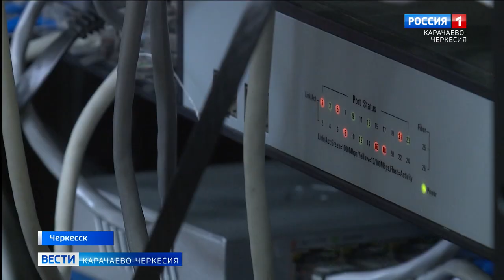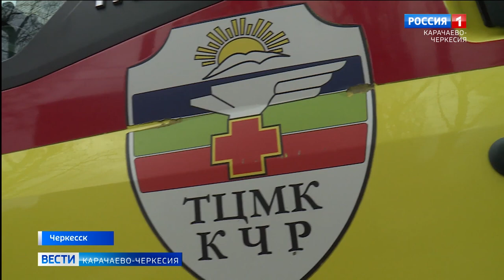Хранители жизней!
Минувший год стал большим испытанием для службы "Скорой помощи". Только по Черкесску за 2020 год в "скорую" поступило больше 119 тысяч звонков. Специалисты бригады "Скорой помощи" это опытные врачи, фельдшеры и водители, на счету у которых тысячи спасенных жизни